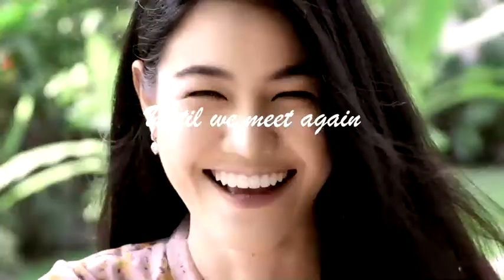May 2021 be a year of Happiness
在 東 京 タ イ 王 国 大 使 館
สถานเอกอัครราชทูต ณ กรุงโตเกียว ประเทศญี่ปุ่น